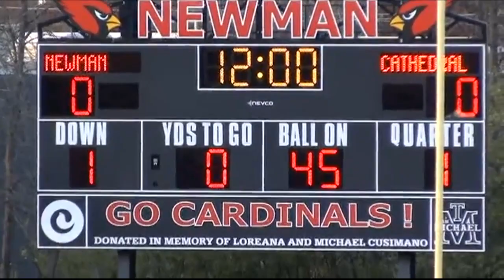Newman vs Catheral Quarter Final Nov 11 2016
Newman Win 36 - 15

They have T-shirts, Tank tops, hoodies and more...